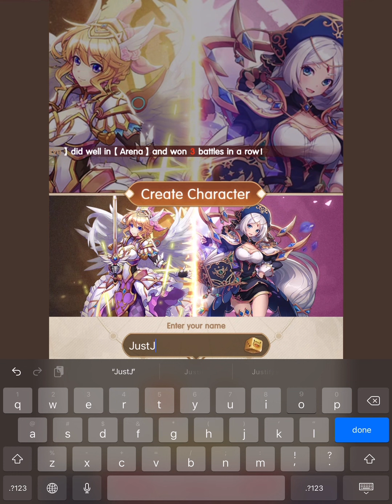Mobile Game : Reincarnation M Sorcery Fight